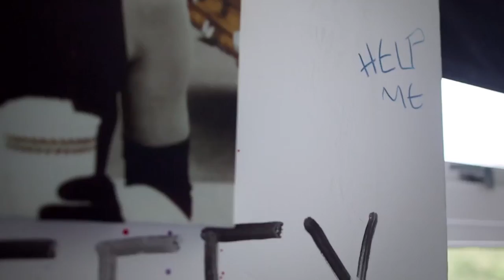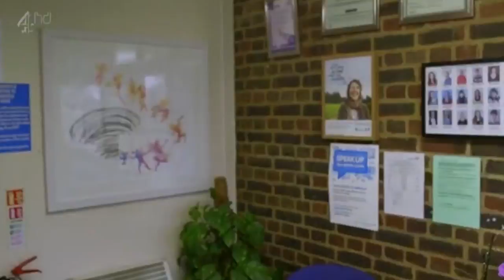Peter Beard on mental health and wellbeing